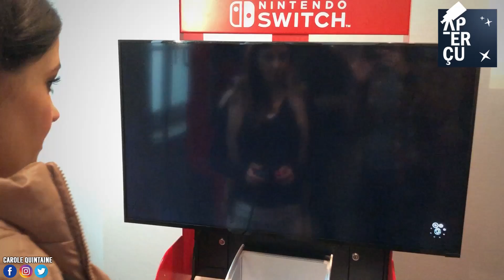J'ai joué à Zelda Link's Awakening, magique ? Ma preview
Les amis, j'ai pu jouer à la démo E3 de ZeldaLinksAwakening voici ma preview ! Pour devenir membre soutien de ma chaîne